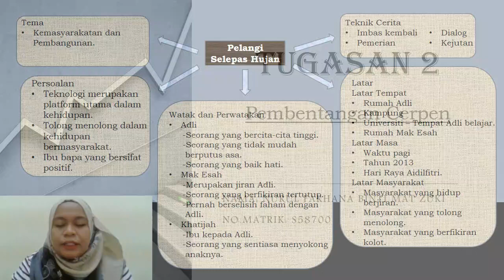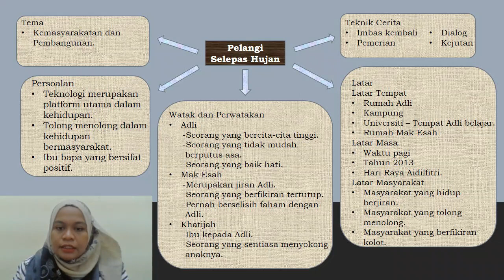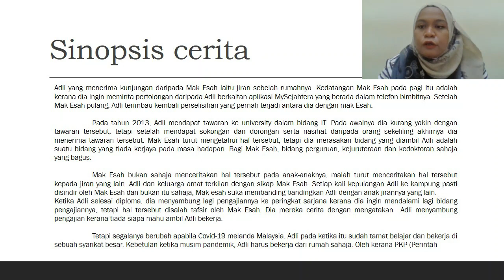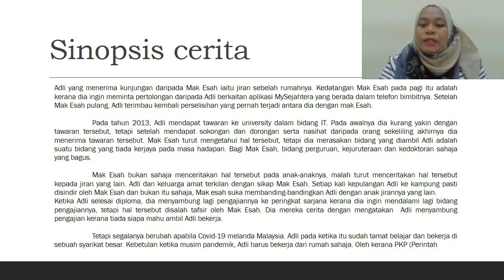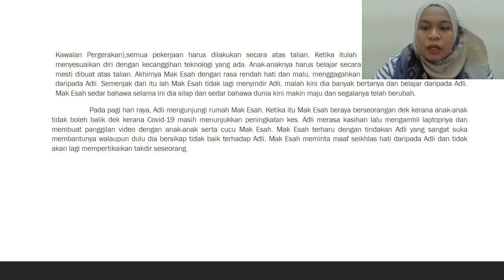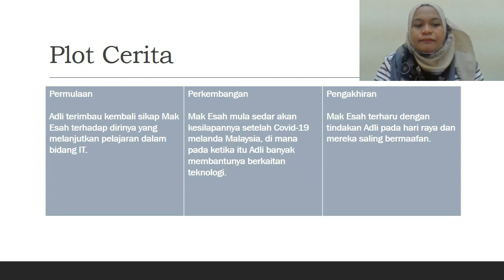Pembentangan Cerpen - COM3093